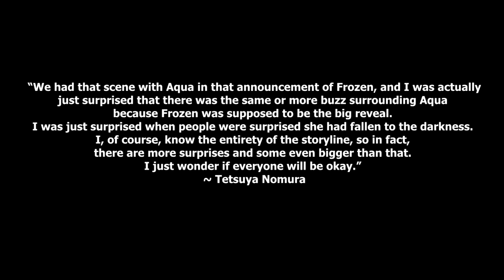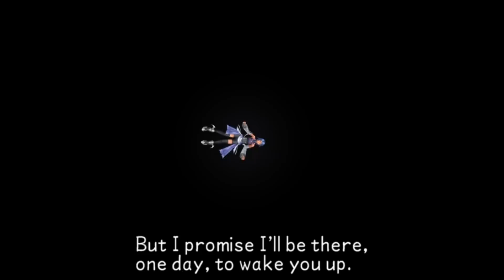Why The Fandom Can't Handle Aqua's Reveal | Kingdom Hearts 3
All the Kingdom Hearts fans of the world took a single, surprised gasp... but not the one Nomura wanted them to.

Clink my links!